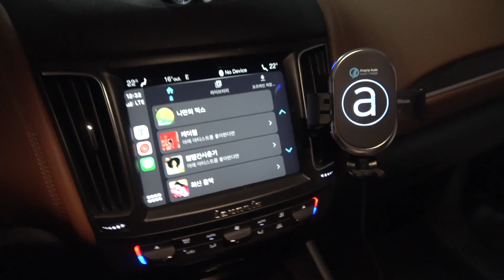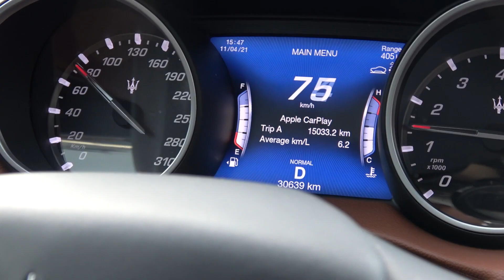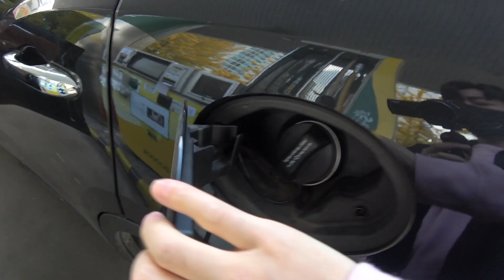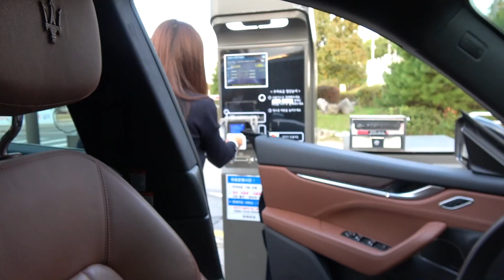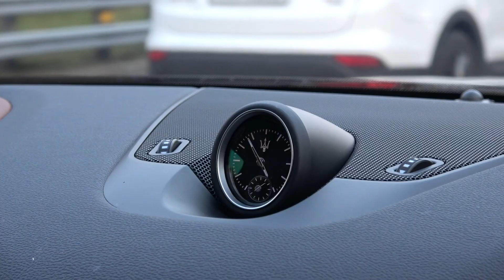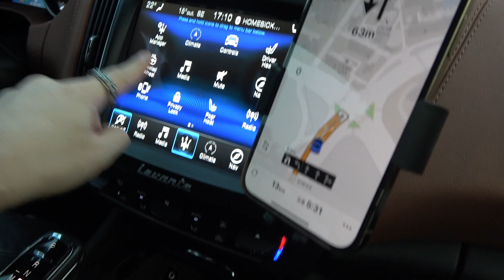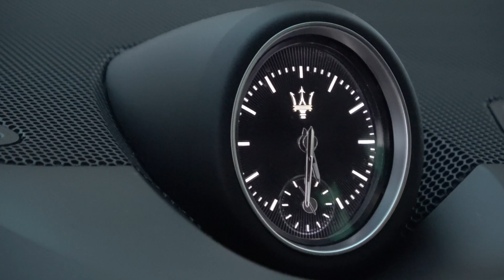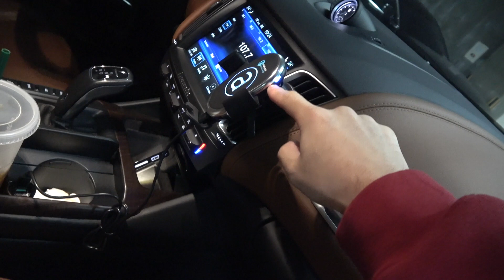이쁘고 비싼 쓰레기가 싸다면? 중고가 7000만원대 마세라티 르반떼 일주일 리뷰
*촬영 & 편집 / LUXX

*MUSIC
BOOOM - Timothy Infinite
Look What You Made Me Do - Filthy The Kid